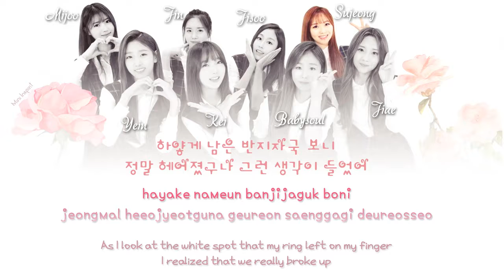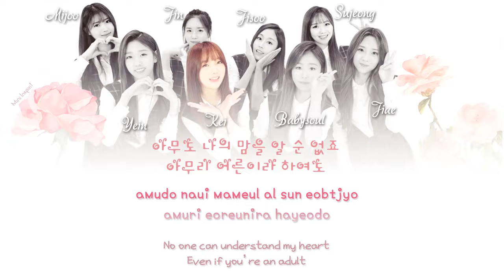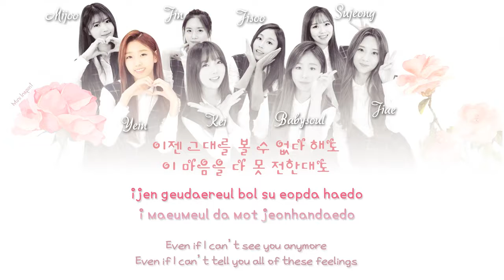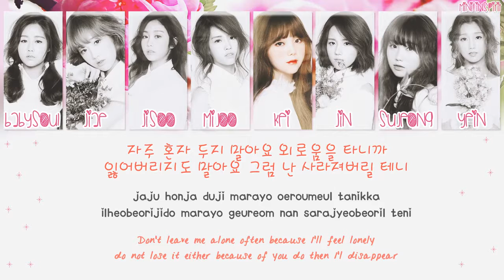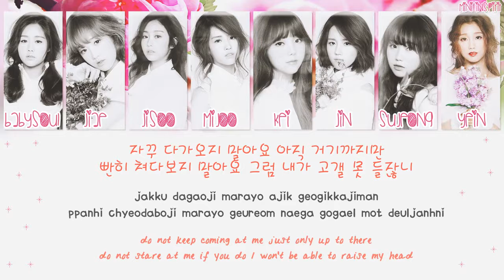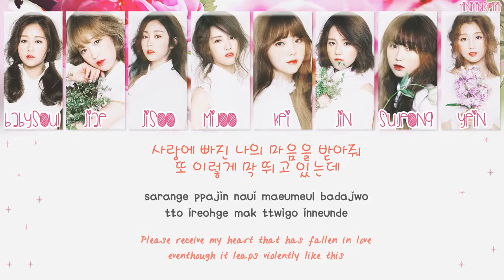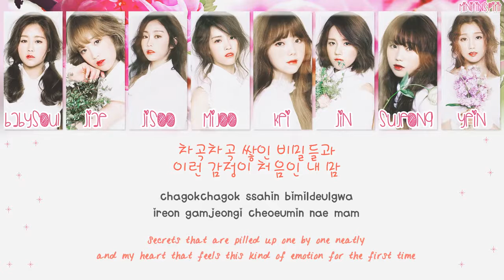지연 사진이요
영상 마지막에 노래 나옵니다!